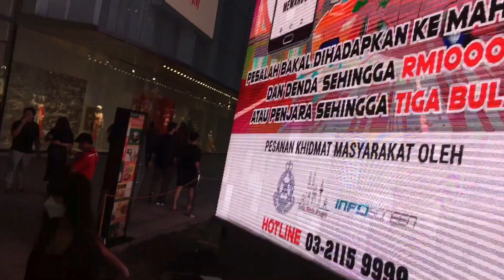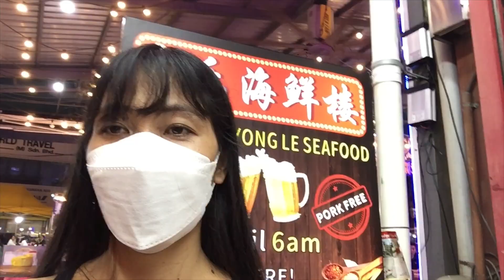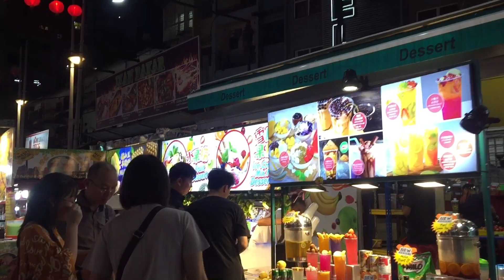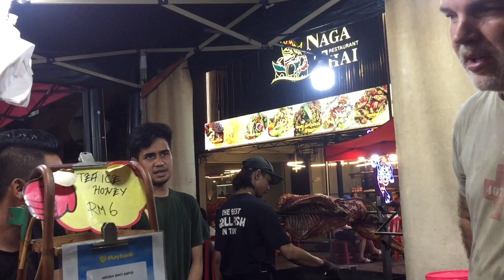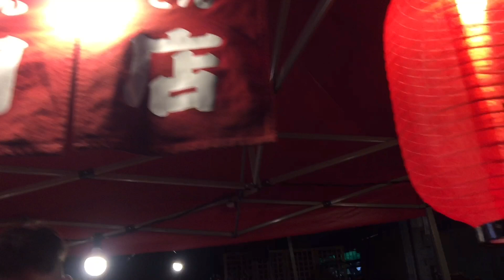YUCKY YUCKY street food in Kuala Lumpur..GAVE ME DIHRREA!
Malaysia is nice country clean and good
BUT, DONT EAT THE FOOD ON THE STREET IF YOU HAVE A WEAK STOMACH